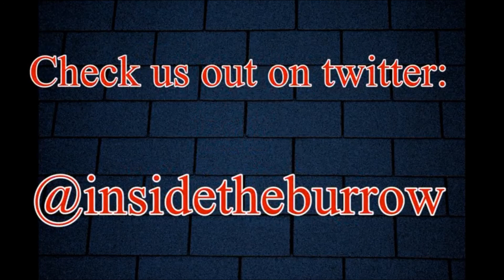2017 Episode 4 - Navy Week and Season Expectations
This week Dan and Jack discuss Week 1 against Navy! We also go over season expectations and where we see this year's team finishing.